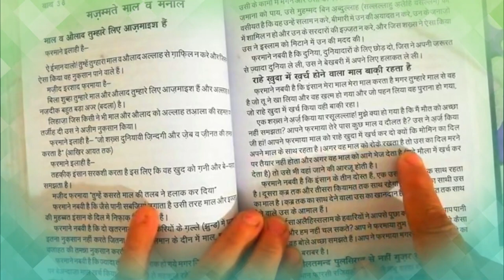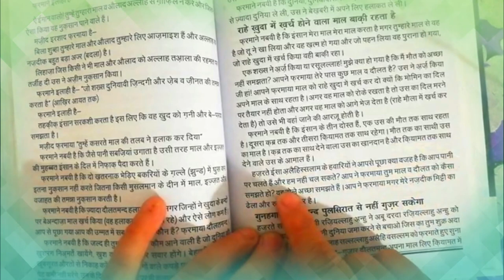raah e khuda me kharch hone wala maal baaki rahta hai || mukashfaul qulub